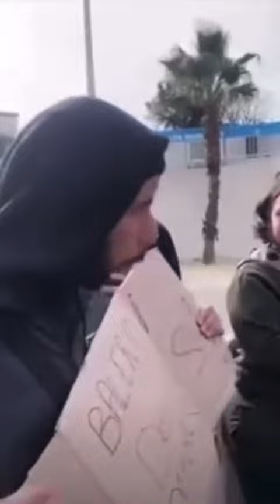El hincha del Marsella que pide por la salida de Balerdi